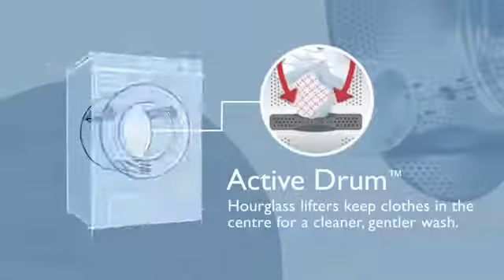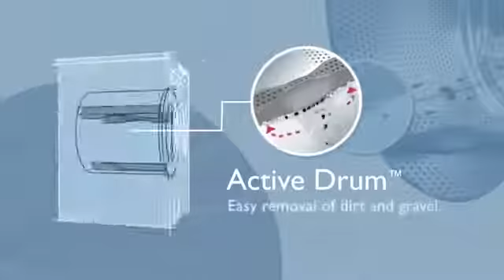ASKO Active Drum Washers